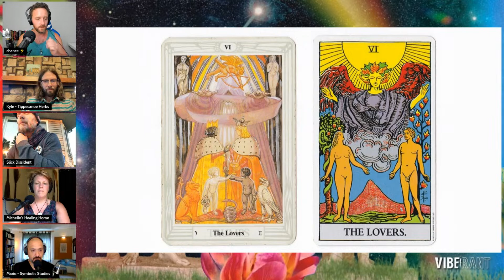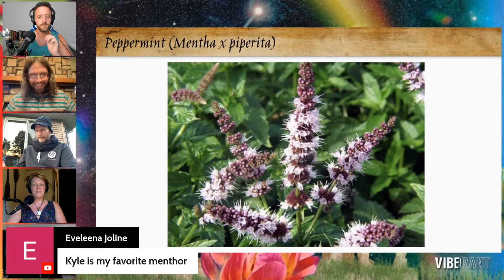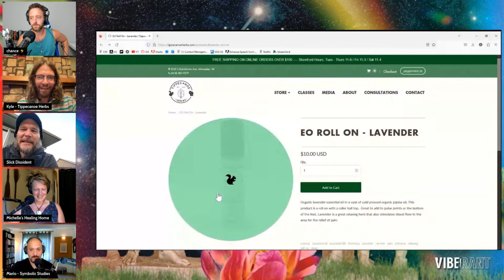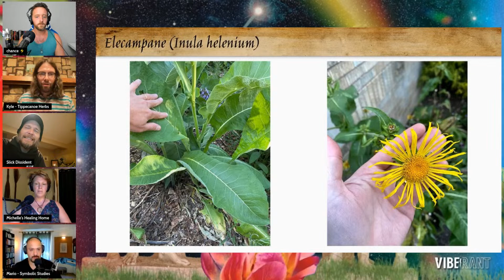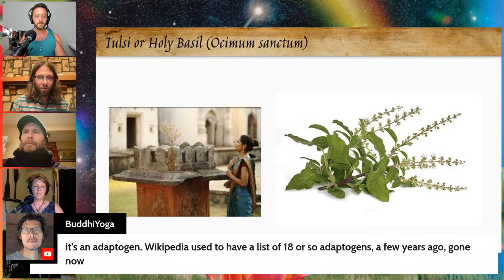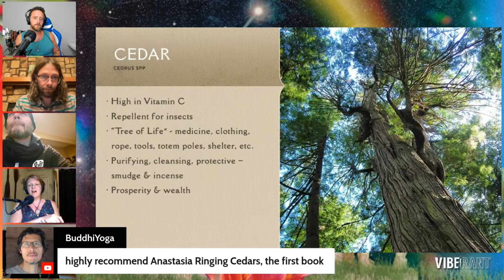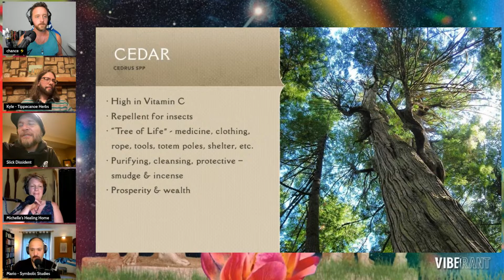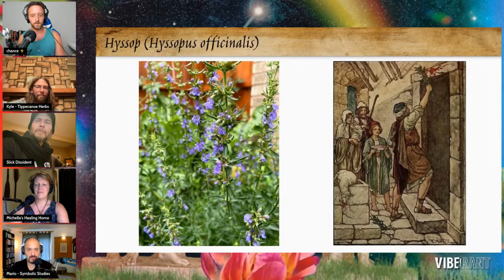AstroHerbalism: Gemini, with Kyle (Tippecanoe Herbs), Michelle Lundquist, & Mario | Vibe Rant ep. 93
It's the season of fun, and as the sun traverses tropical Gemini, your favorite astro-herbalism series continues, forging ahead into the doctrine of signatures pertaining to the sign of the twins. Join us for an entertaining education on plants that project those Gemini Vibes, as Kyle Denton (Tippecanoe Herbs), Michelle Lundquist, Mario Garza and Slick Dissident bring their best weaves to the stream.

00:00 Intro
13:00 The Lovers
41:00 Peppermint
1:01:00 Lavender
1:21:00 Elecampane
1:38:00 Licorice
1:53:00 Tulsi / Holy Basil
2:11:00 Cedar
2:41:00 Hyssop